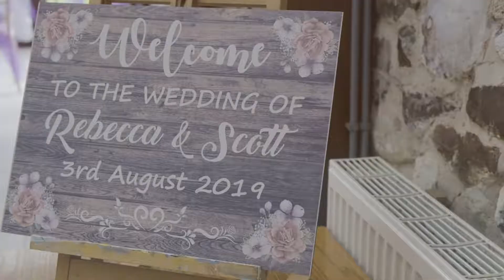Stan Mackrell - Wedding Showreel 2020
A showreel of weddings I have shot in 2019 and 2020